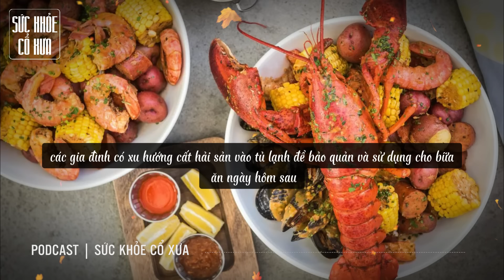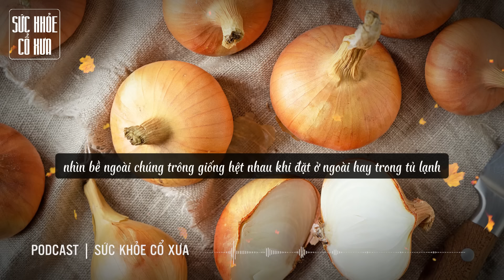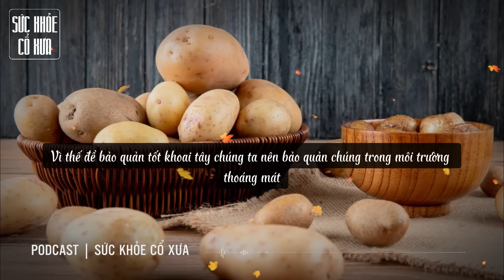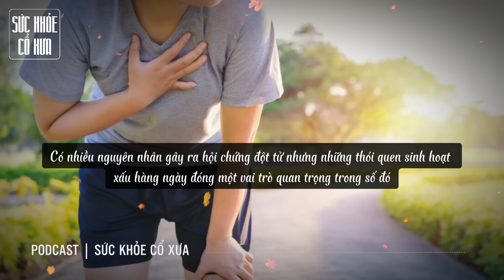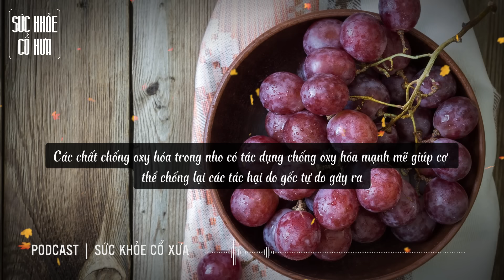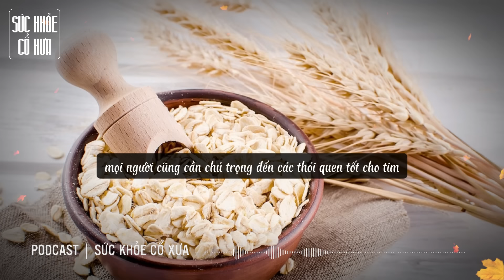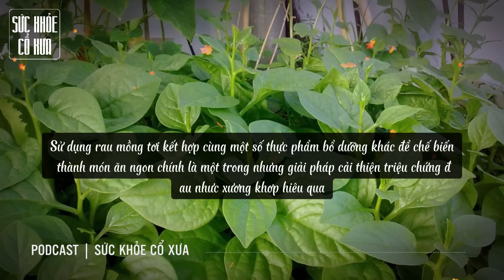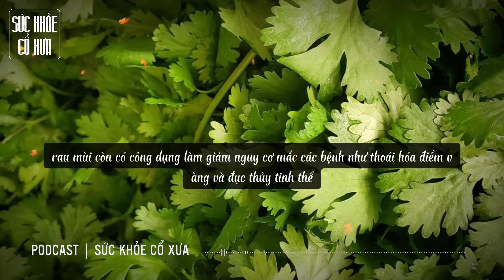Để QUA ĐÊM 3 MÓN ĂN NÀY rất hại GAN THẬN tốt nhất là BỎ ĐI kẻo HỐI HẬN không kịp